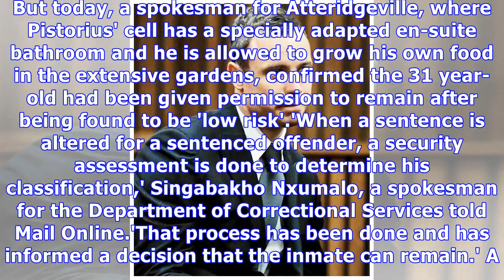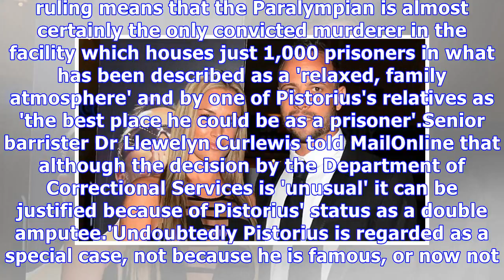EXCLUSIVE - Oscar Pistorius's 'special treatment' behind bars